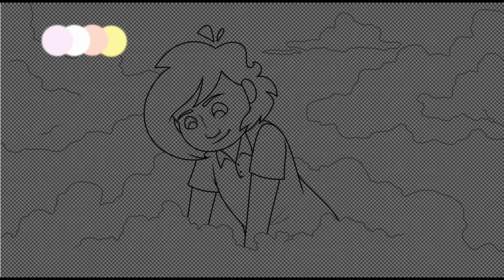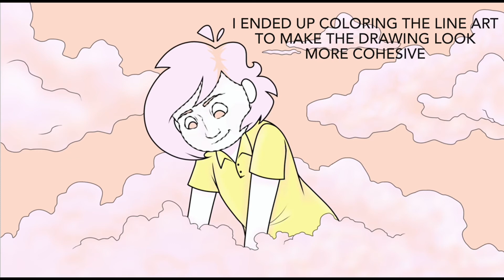30 Day Color Palette Challenge - Day 20 - Head in the Clouds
I do not regret my choice to reassign this color palette. I could have maybe made it work with yesterday’s speedpaint’s lineart, but it definitely fits this picture much better. This color palette poses a lot of challenges. Shading was the biggest because the tones all shared a very similar value. If all of the colors have the same lightness it makes it very hard to indicate a lack of light. If I had more freedom of color, I’d pick a more saturated form of one of the colors and use that to shade, but with the restrictions I had, I think today’s drawing for this color palette challenge turned out just fine!

Let’s see if we can get this video to 20 likes!!

My plan is to post every Friday on here. You can also see more of my work on Instagram (@the_basil_bulletin_) and Twitter (@Basil_Bulletin), I post ~fairly~ consistently.